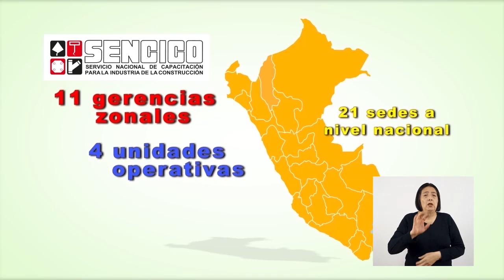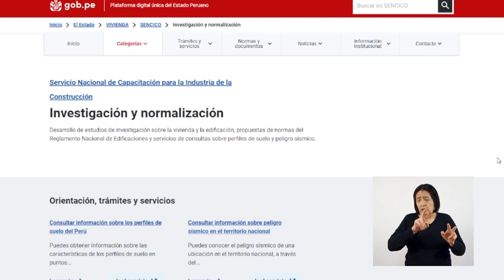Video institucional - SENCICO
📌Desde el Servicio Nacional de Capacitación para la Industria de la Construcción, SENCICO, queremos contarles a todas las personas con habilidades diferentes que aquí tiene un espacio para conocer más sobre
la construcción civil en el Perú.🇵🇪